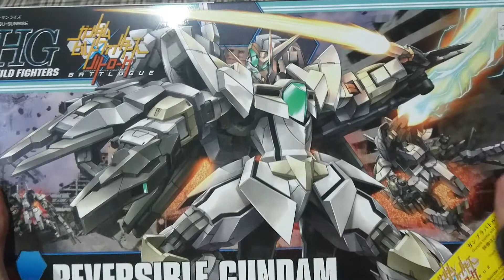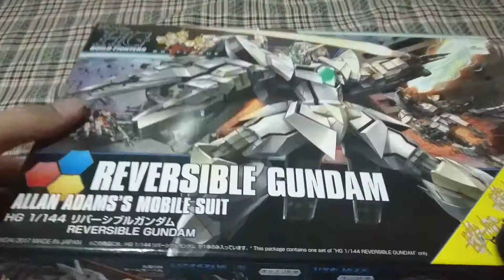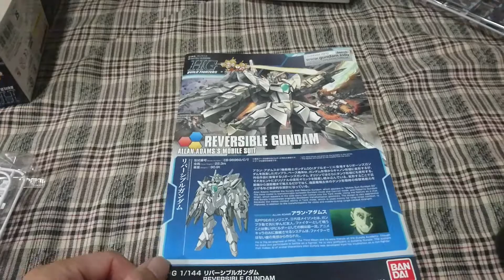HG版 逆生鋼彈模型介紹